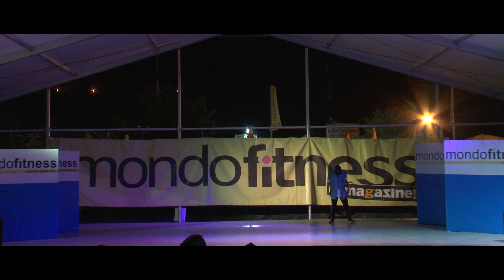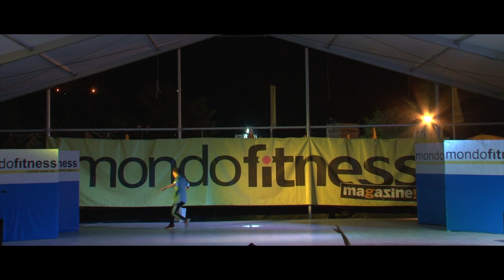Tonio Ronzino - IDC Solo Contest 2016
IDANCECAMP 2016
SOLO CONTEST

Dancer: Tonio Ronzino